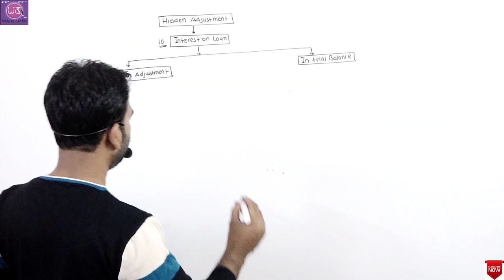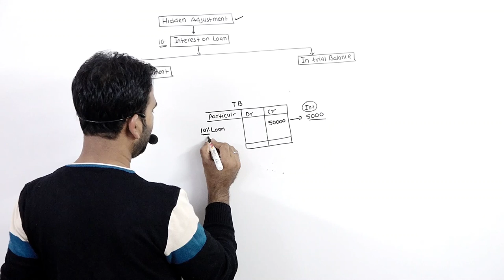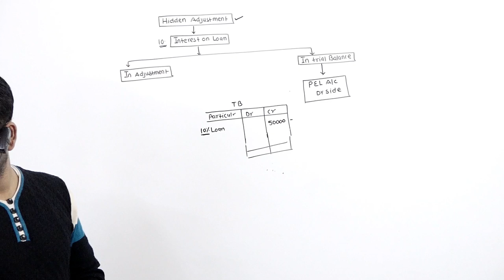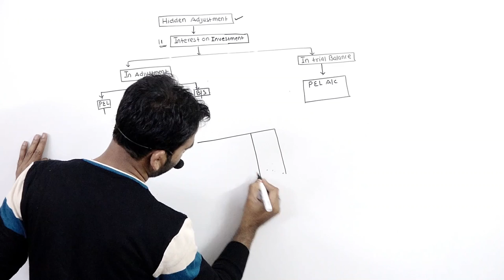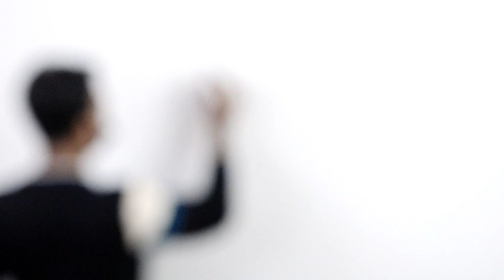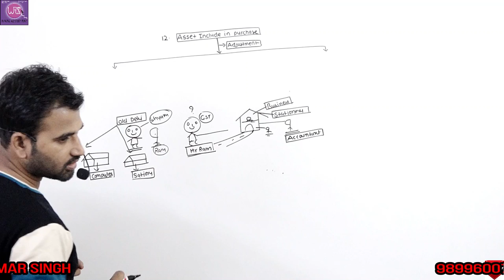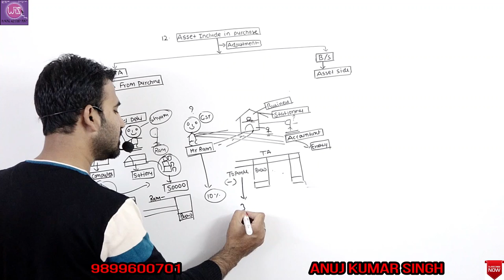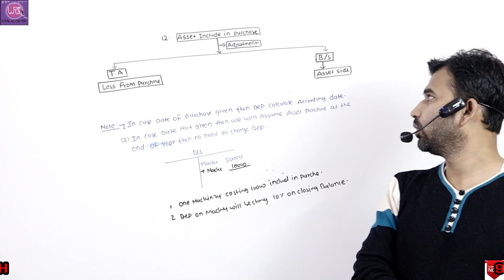FINAL ACCOUNT ADJUSTMENT NO 10,11,12